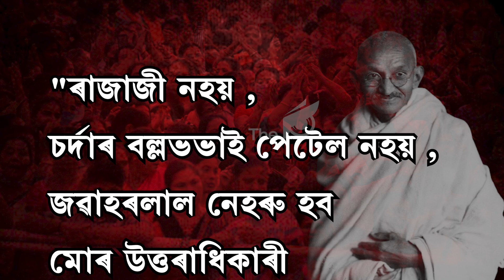📌আজি ভাৰতৰ স্বাধীনতা সংগ্ৰামৰ অন্যতম সংগ্ৰামী জৱাহৰলাল নেহৰুৰ উপজা দিন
📌আজি ১৪ নৱেম্বৰ, শিশু দিৱস
📌ভাৰতৰ স্বাধীনতা সংগ্ৰামৰ অন্যতম সংগ্ৰামী জৱাহৰলাল নেহৰুৰ উপজা দিন
📌যিগৰাকী ব্যক্তিয়ে ৩০ বছৰ ব্ৰিটিছৰ বিৰুদ্ধে যুঁজিছিল
📌ব্ৰিটিছে এৰি যোৱা বোকা আৰু লেতেৰাৰ পৰা ভাৰতক উদ্ধাৰ কৰিছিল
📌দেশৰ সাম্প্ৰদায়িক স্থিতি মোকাবিলা কৰি ধৰ্ম নিৰপেক্ষ ভাৰত গঢ়ি তুলিছিল তেওঁ